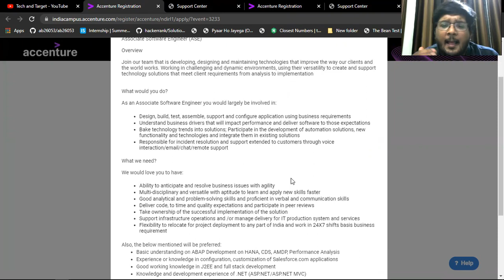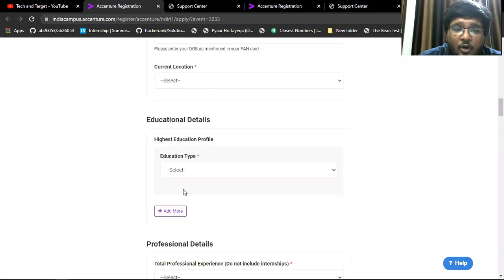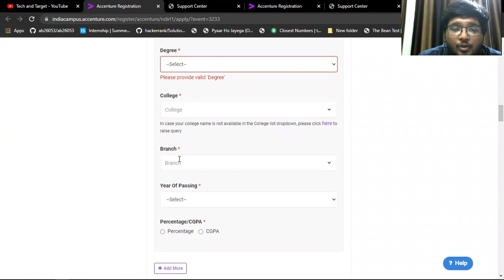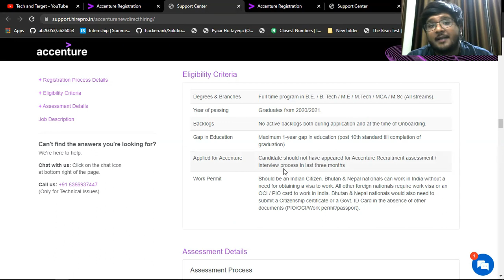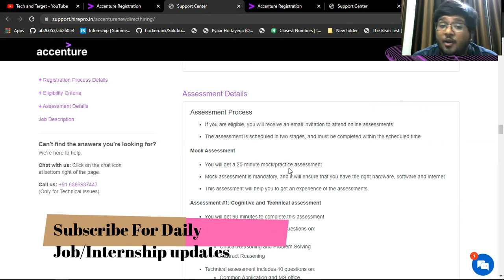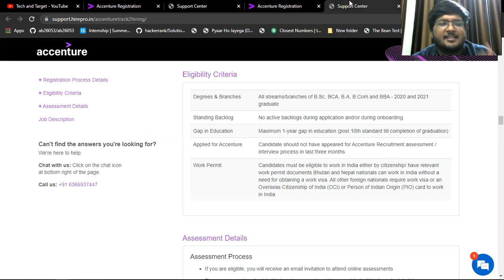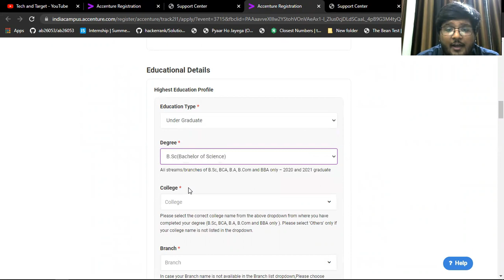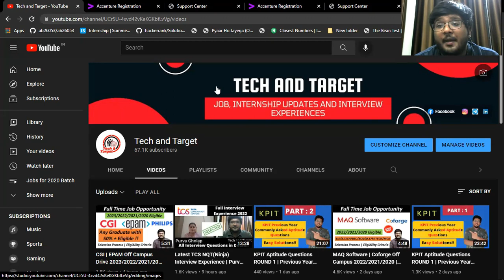Accenture Off Campus Mega Drive | No Percentage Criteria | Any Graduate Can Apply | 2021/2020 🔥🔥